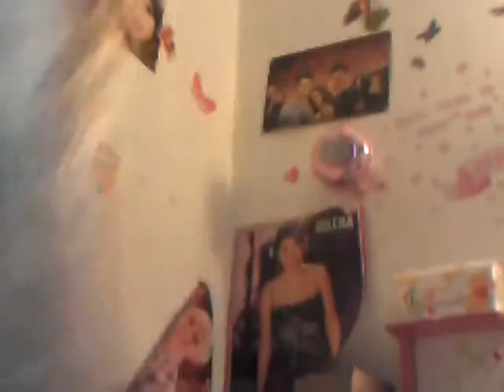How to be popular part1